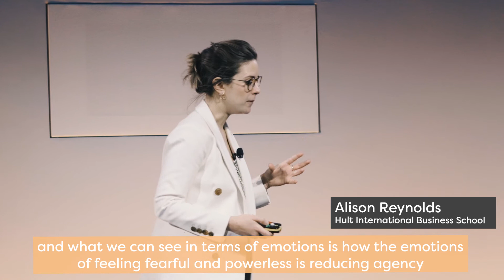A philosophical approach to wellbeing | NABS WellFest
With Alison Reynolds and David Lewis

What does it mean to flourish and to exist in a state of wellbeing? It’s not just a question that we’re asking today – philosophers have investigate the meaning of wellbeing since the days of ancient Greece.

What have they concluded, and what action can we take to improve life for our teams? Find out with Alison Reynolds and David Lewis, business educators, consultants and co-authors of The Qi Effect: How to unlock the power of interaction. David and Alison’s dynamic and practical presentation style will give you a fascinating insight into how to effect positive change when it comes to workplace wellbeing.